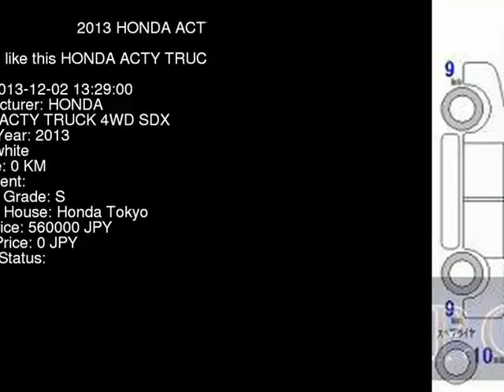2013 HONDA ACTY TRUCK 4WD_SDX HA9